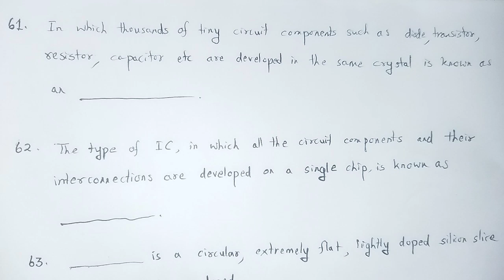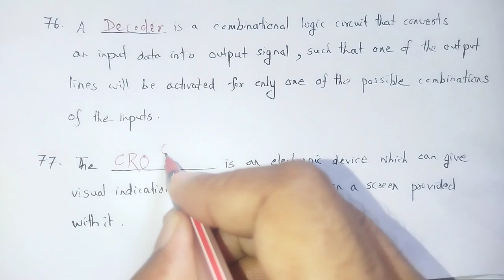CPET PHYSICS 2025: Electronics (Questions -3)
In this video we studied about the concept of important questions of Electronics for CPET PHYSICS 2025.